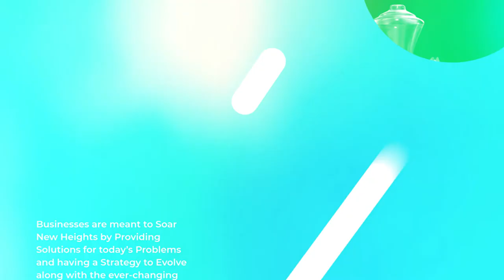The GFI Membership!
What is GFI?

GFI is an Ecosystem of Entrepreneurs coming together to Learn, Share and Support each other to become a System Driven Sustainable & Scalable Business!